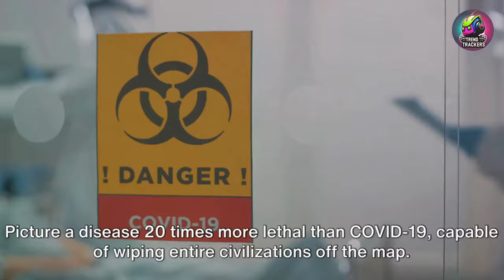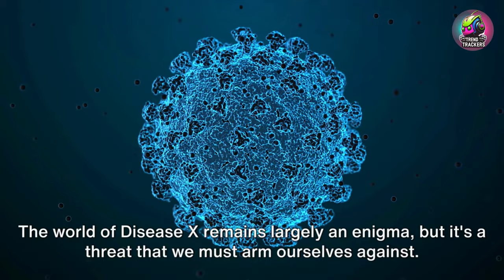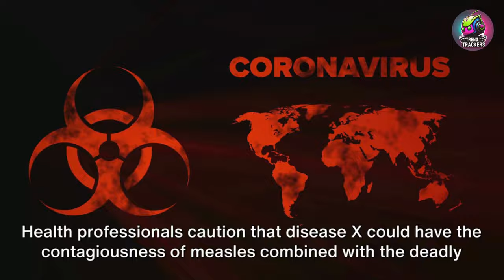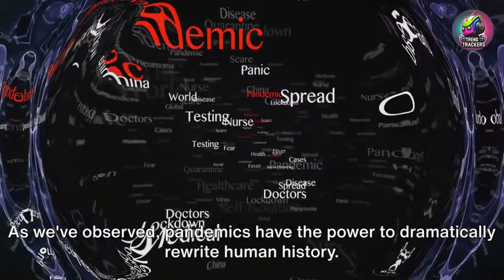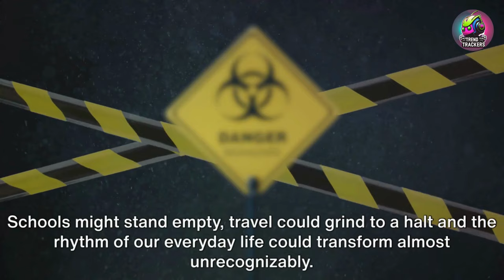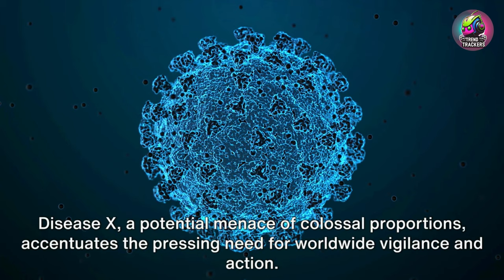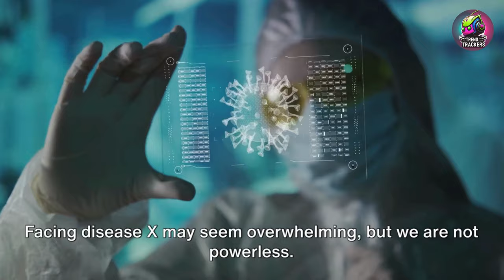Disease X: The Next Pandemic Threat? Expert Warnings and Insights I Trendtrackers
In this eye-opening video, we delve deep into the concept of "Disease X" and its alarming implications for global health. Disease X is not science fiction; it's a real and looming threat that experts warn could claim 50 millions of lives.

Join us as we explore the latest insights and warnings from leading experts in the field. Discover what Disease X is, how it could be deadlier than COVID-19, and why it might be the next global health crisis we need to prepare for.